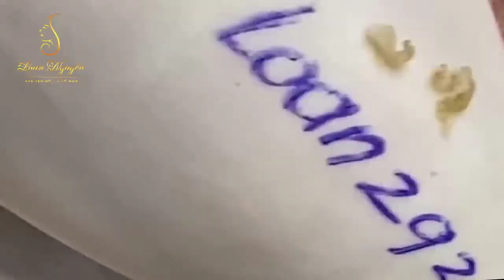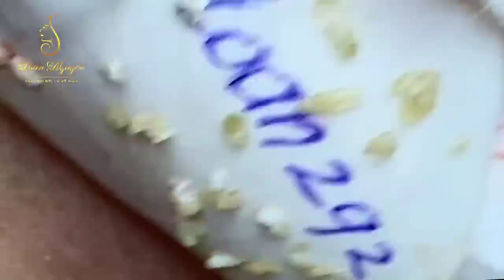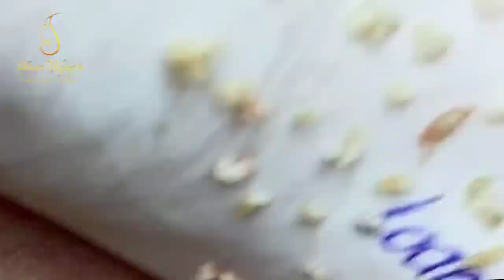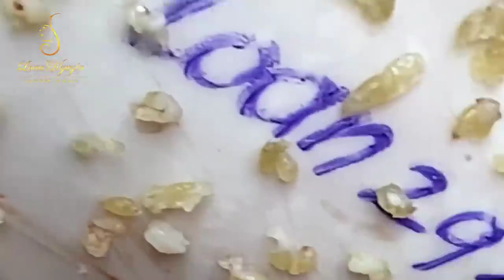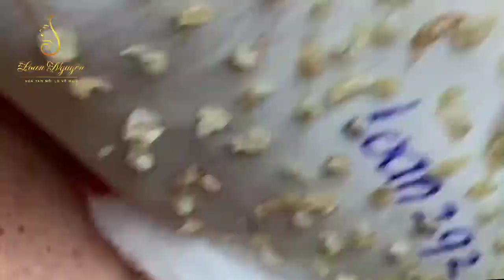Blackhead Removal With Sac Dep Spa